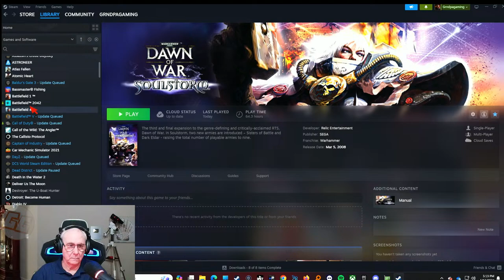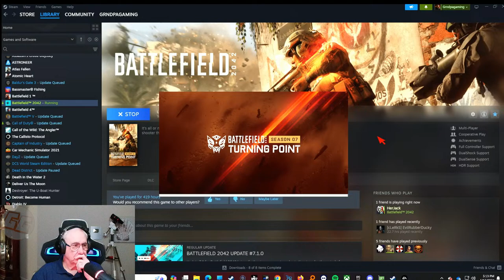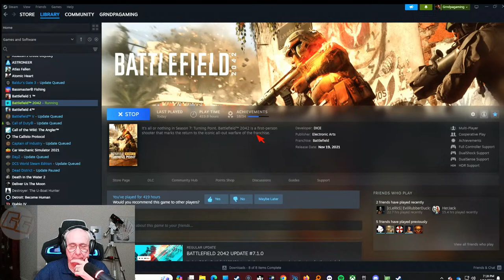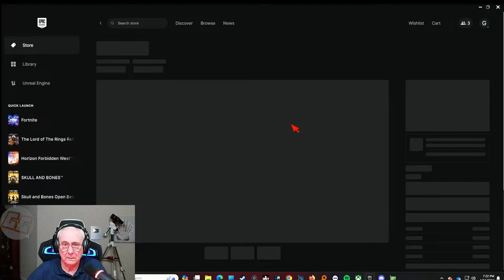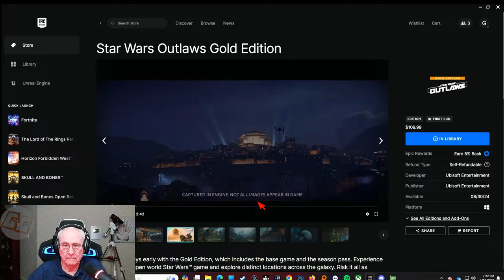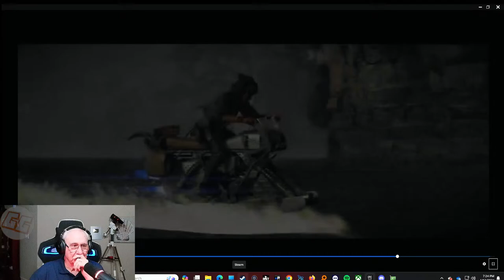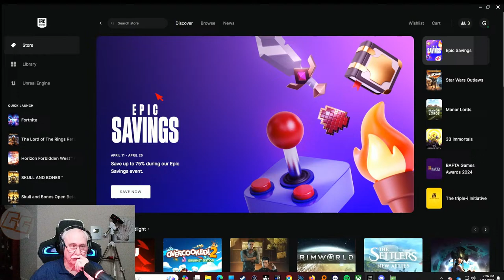GrndpaGaming Making Players Quit on Fortnite Zero Build!!!!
Playing Fortnite Zero Build @GrndpaGaming on Socials! |